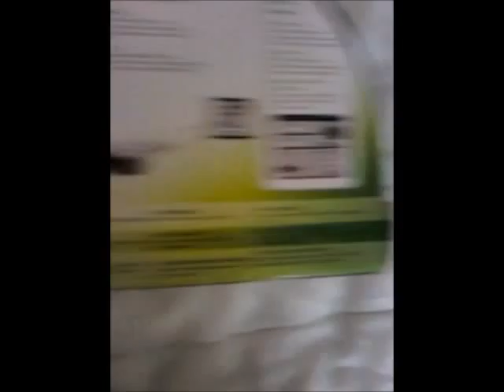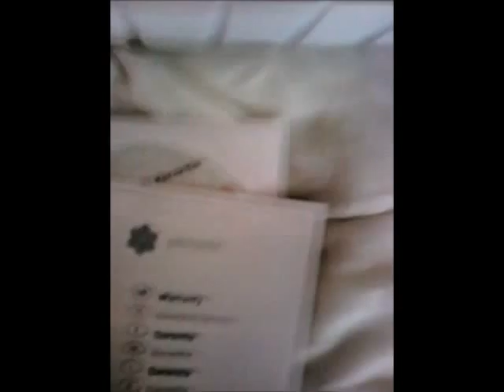Dazzle DVD Recorder - Unboxing